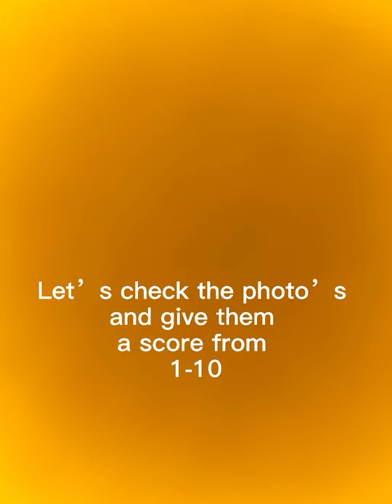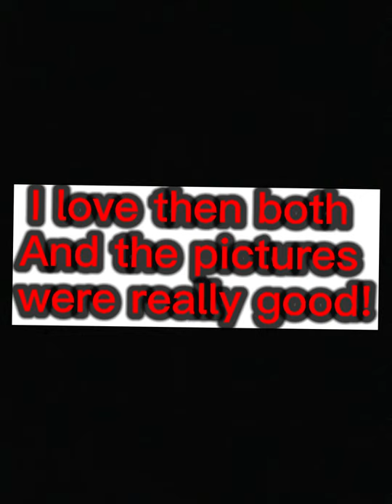Rating Finn and Caleb new photo shoot | hot warning!